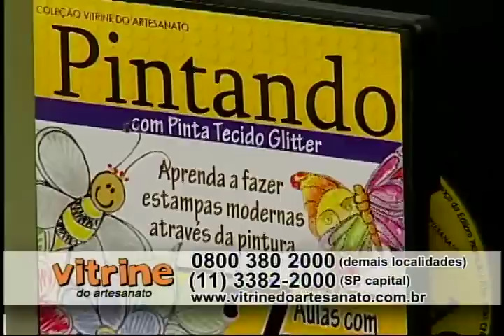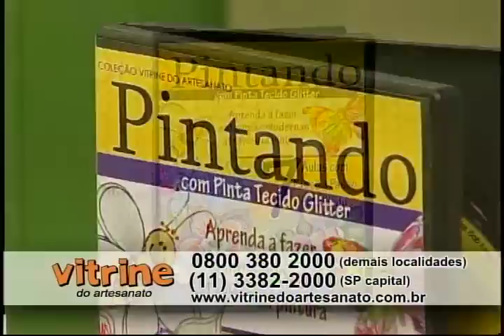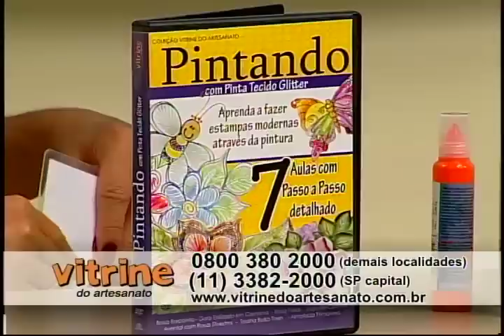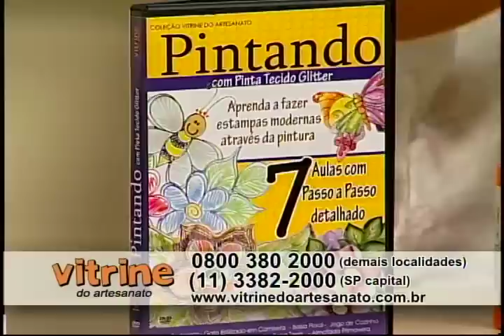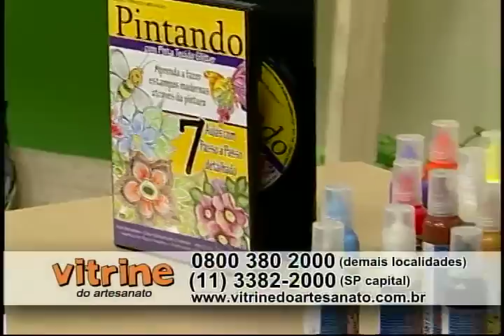Pintura com tinta tecido com Denise Emery - Vitrine do Artesanato na TV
O Vitrine do Artesanato na TV é um programa que estimula a prática do artesanato, para que você tenha um novo hobby, uma forma alternativa de renda ou, simplesmente, relaxe sua mente fazendo arte com as mãos. Ele é apresentado pela talentosa e carismática Cláudia Pacheco e, todos os dias, contamos com dicas dos melhores artesãos do país. Todas as aulas são um resumo dos cursos produzidos pela Vitrine do Artesanato, a primeira produtora de conteúdo audiovisual e em DVD sobre as mais diversas técnicas de artesanato, que já oferece um kit de materiais necessários para você praticar sem ter que sair de casa. Nessa aula você aprende a fazer essa linda coruja utilizando a tinta para tecido. Para ter acesso a mais detalhes dessa super dica e aos materiais, clique